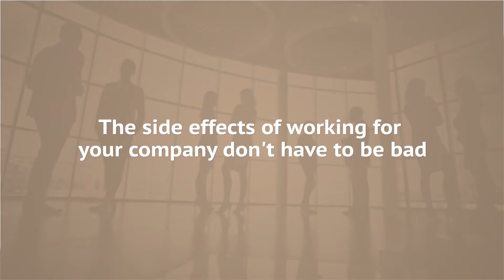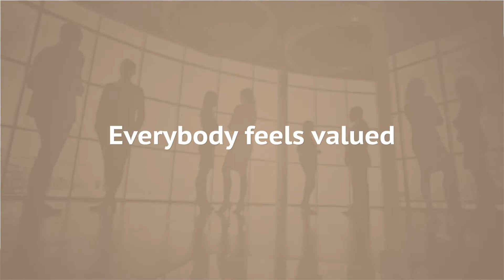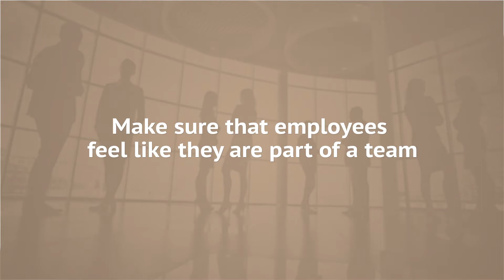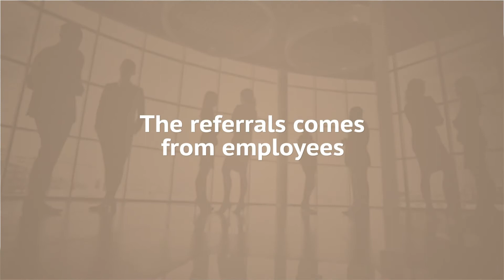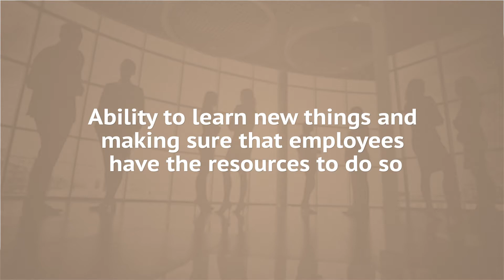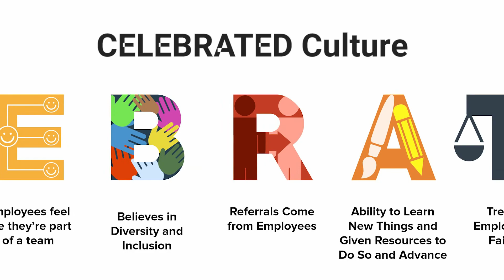10 Attributes Of A Celebrated Culture | Jacob Morgan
What is corporate culture?

Some people say it's what happens when the manager leaves the room.

I prefer to think of corporate culture as the side effects of working for your organization.

But the side effects of working for your organization don't have to be bad. They can also include things like growth and development, a deeper sense of purpose and meaning, and improved engagement.

There are 10 attributes that organizations must focus on to create a CELEBRATED culture:

1. Company is viewed positively
2. Everyone feels valued
3. Legitimate sense of purpose
4. Employees feel like they're part of a team
5. Believes in diversity and inclusion
6. Referrals come from employees
7. Ability to learn new things and be given resources to do so and advance
8. Treats employees fairly
9. Executives and managers are coaches and mentors
10. Dedicated to employee health and wellness